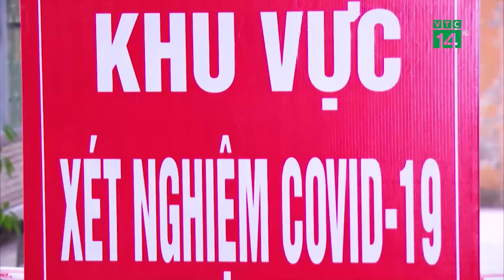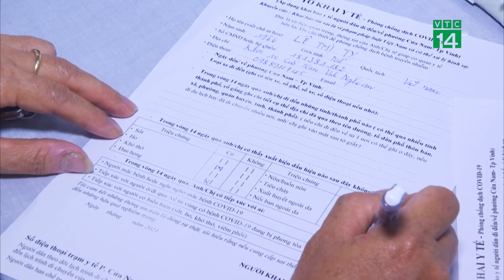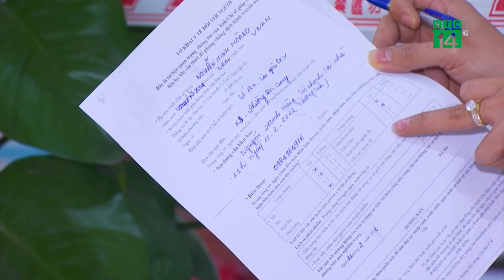Nghệ An thiếu vật tư Y Tế phòng chống dịch Covid-19| VTC14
VTC14 |Dịch bệnh covid-19 diễn biến ngày càng phức tạp tại Nghệ An, trong đó TP Vinh là địa phương có số lượng ca mắc mới cao nhất, mỗi ngày địa phương này ghi nhận hàng trăm ca mắc mới. Thế nhưng việc thiếu vật tư y tế, đặc biệt là kit test nhanh đang khiến công tác phòng chống dịch bệnh covid-19 gặp rất nhiều khó khăn.